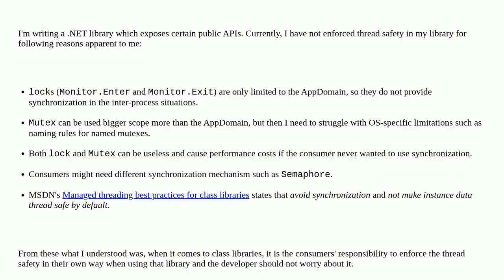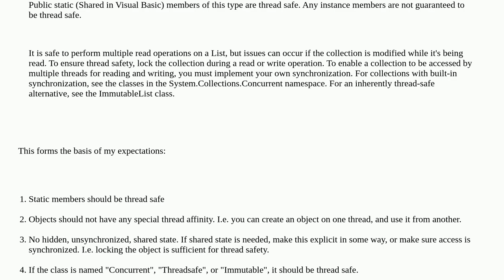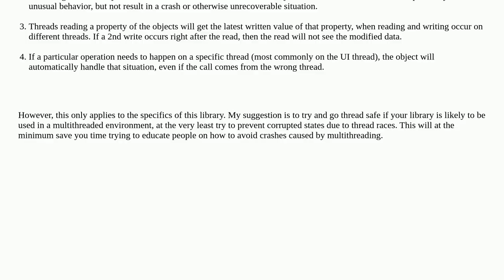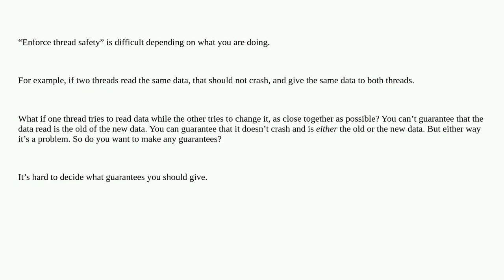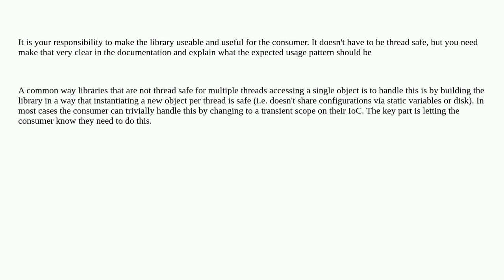Softwareengineering: Writing public libraries: Should I let the consumer of the library enforce t...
Writing public libraries: Should I let the consumer of the library enforce thread safety?

A special thanks goes out to the awesome community

  multithreading documentation .net libraries